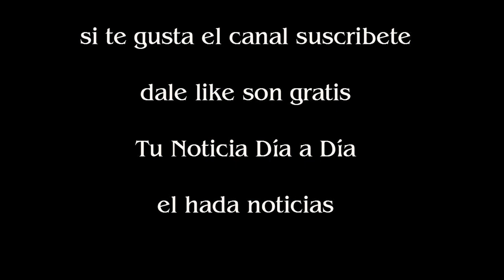Esteban Lamothe publicó la primera foto romántica con su nueva novia